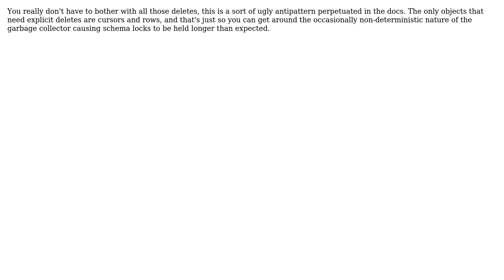GIS: Index out of range error when cleaning up variables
With thanks & praise to God, and with thanks to the many people who have made this project possible! | Content (except music & images) licensed under CC BY-SA | Music | Images & others | With thanks to user Roy user Jason Scheirer and the Stack Exchange Network Trademarks are property of their respective owners. You are responsible for your own actions.